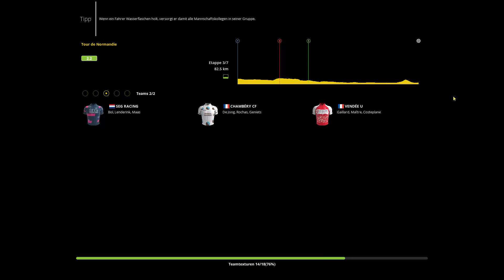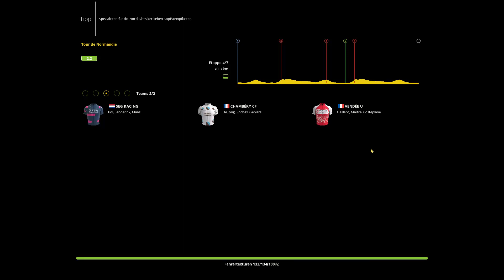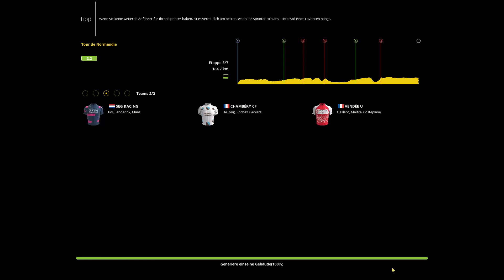Radsport Manager 2017 #005 ► Tour de Normandie E 3, 4 + 5 ► PCM 2017 Gameplay german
► RSM 2017 Gameplay german
► Pro Cycling Manager 2017 Gameplay deutsch
► Tour de France 2017
► Im Pro Cyclist Mode
► und einige Erklärungen zum LP
► Den Kanal mit einkaufen unterstützen?

► Game: Pro Cycling Manager 2017
► UVP: 39,99 Euro
► Version: 1.0.2.9 Release
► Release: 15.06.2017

► Meine Hardware und Software:
- Monitor 2: LG M2362D
- OS: Windows 10
- Mic: t.bone SC 440 USB
- Maus: Logitech G9 Laser
- Keyboard: Z-Board

Pro Cycling Manager 2017 erschien am 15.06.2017 für 39,99 Euro auf Steam!